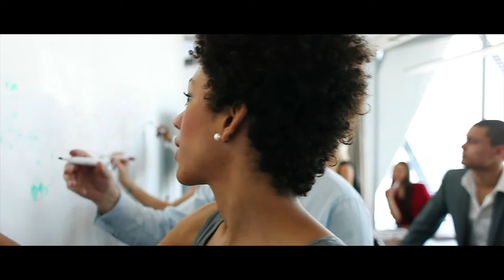ExperienceMIX: Creating personalized experiences through customer analytics and emotional data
Emotions can help create highly loyal, more profitable customers, yet organizations often lack the emotional content required to drive offers, actions, and interactions – until now. Watch to learn how Deloitte Digital’s ExperienceMIX solution pairs traditional customer data with emotional data to deliver personalized, contextual experiences to customers.